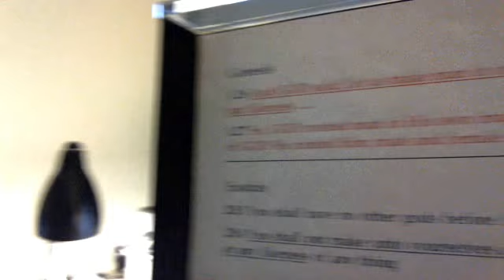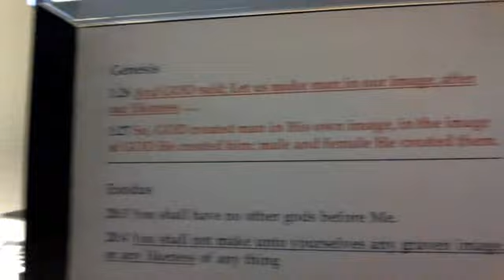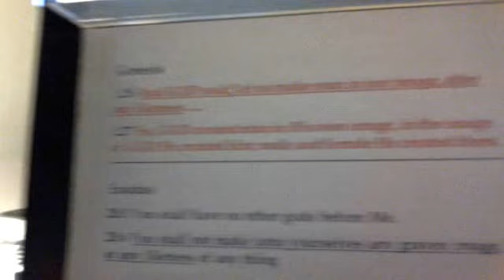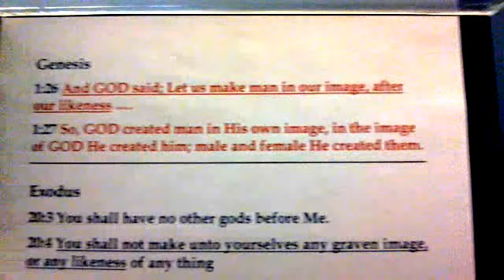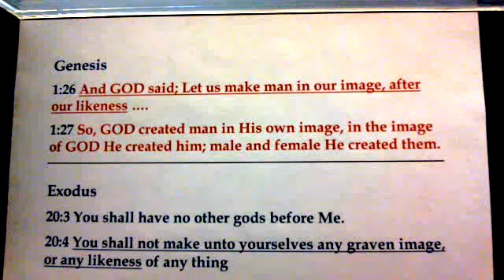There is no likeness to GOD. No vision can encompass the magnificence of the Almighty.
is God's web site. You are invited to view and hear God's messages delivered by His messenger to the United States of America.